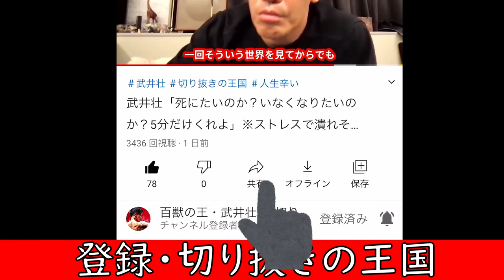人前で話すと、めっちゃ緊張しちゃう！武井壮による「大人の話し方」の練習法！スピーチ・プレゼンが苦手な人必見！プレゼンの極意 準備の仕方と正しい練習法 TEDのような感動させる伝え方すぐ実践できる会話術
人前で話すとドキドキ緊張して、上手く行かないこと多いですよね。大事なプレゼン、研究の発表、結婚式でのスピーチ。できるだけ時間をかけずに効果的に人前で話す能力を育てる練習法！緊張しない方法！人前で話すと、めっちゃ緊張しちゃう！武井壮による「大人の話し方」の練習法！スピーチ・プレゼンが苦手な人必見！プレゼンの極意　準備の仕方と正しい練習法　TEDのような感動させる伝え方。武井壮の切り抜きの王国

武井壮さんライブ配信切り抜きです！すごく、うれしいです♪

事務所さんから黙認済み！

【前編】武井壮 39歳 無名の新人時代/SMAP中居正広の前で一世一代の大勝負/
【中編】武井壮・坂上忍との因縁/末期癌で若くして他界した兄の想いを背負い芸能界へのリベンジ
【後編】武井壮・西麻布のバーに潜伏し…/石橋貴明、極楽とんぼ山本、M- 1王者アンタ柴田と/